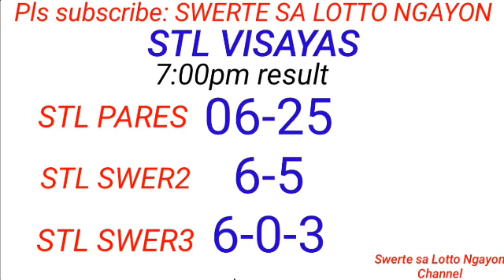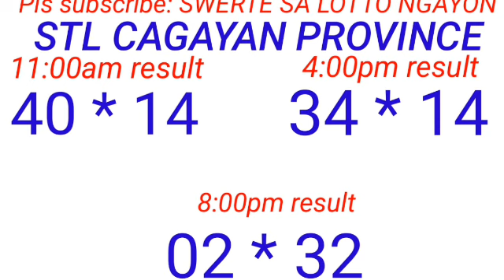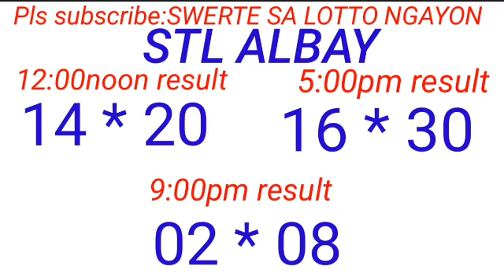RECAPPING OF ALL STL DRAW RESULT WINNING NUMBER COMBINATION July 4, 2023 CONGRATS TO WINNERS!